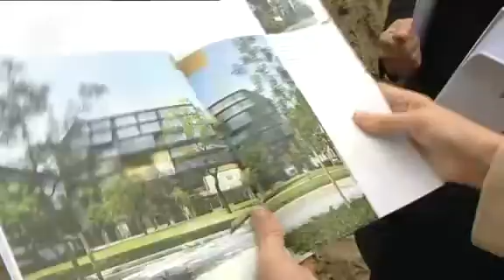Немцы предпочитают не экономить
Немецкие потребители в последнее время предпочитают не экономить, а тратить деньги, преимущественно на недвижимость. Эксперты объясняют эту тенденцию снижением уровня безработицы.